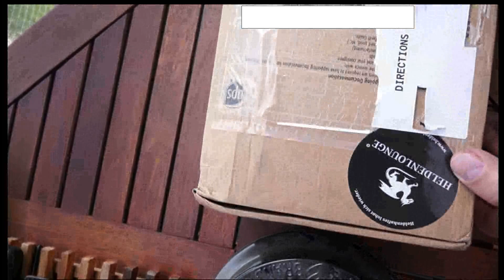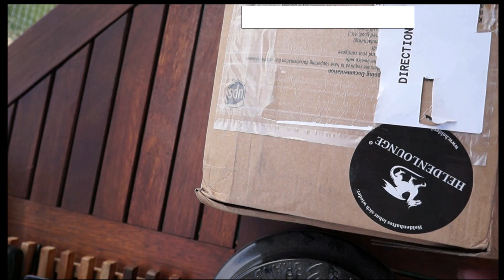Unboksaus, se kannattaa aina!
Taas tuli raikkautta monessa eri muodossa. Huikeata!